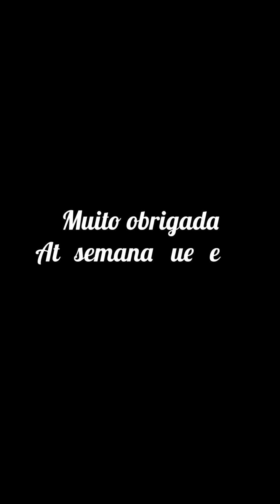DANÇA - Professora Deise - CONTEMPORÂNEO - Aula 17 - 5°ANO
Aula 17 - CONTEMPORÂNEO - 5° ANO - Curso Dança - Professora Deise